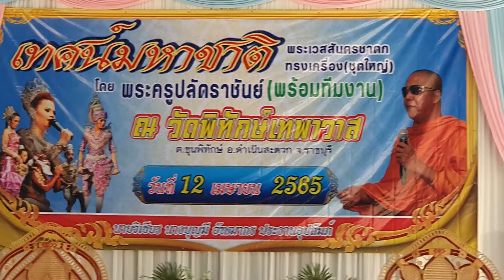โดนัท_พีอาร์ดีเรคคอร์ด ปี 2565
วัดพิทักษ์เทพาวาส ต.ขุนพิทักษ์ อ.ดำเนินสะดวก จ.ราชบุรี 12เม.ย.65